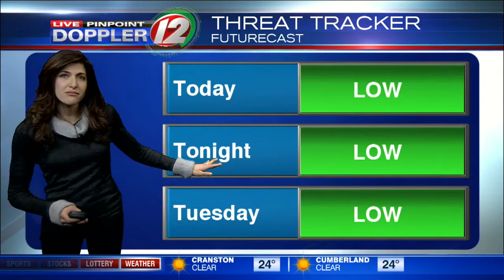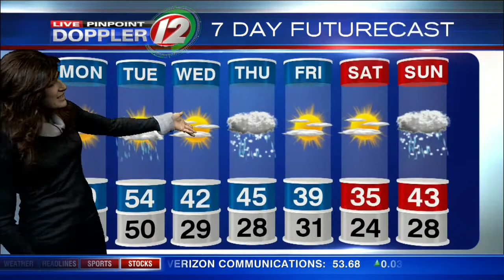Live Pinpoint Doppler 12 Futurecast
Eyewitness News Meteorologist Michelle Muscatello has the morning weather for Monday, December 26, 2016